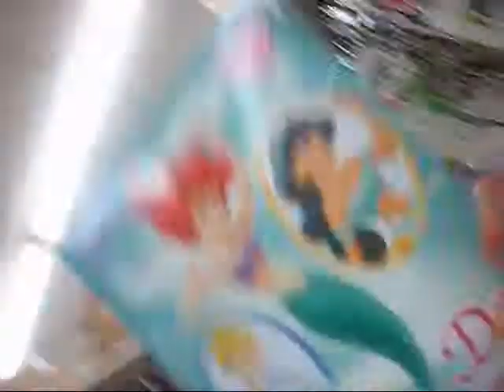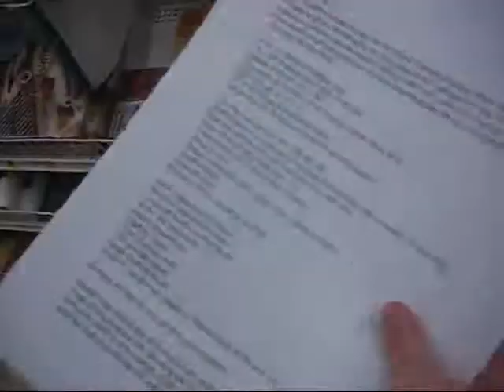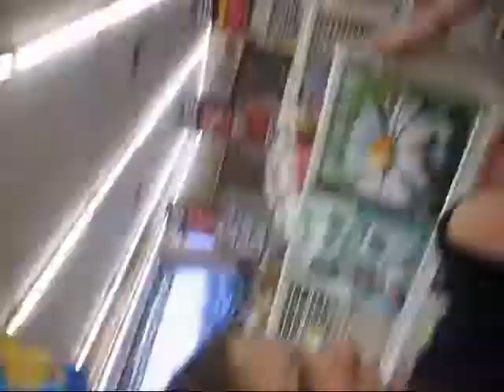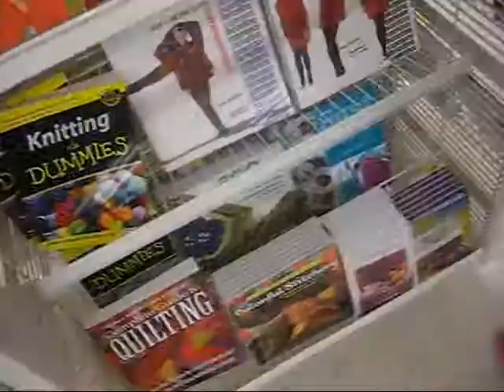The Lindsay and Erica Blog - Episode 1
This is crap. And the reason we started singing Hercules in Michaels is because they had a Disney CD on up in there for no reason. WHO KNEW?